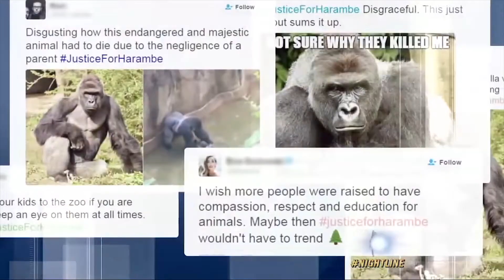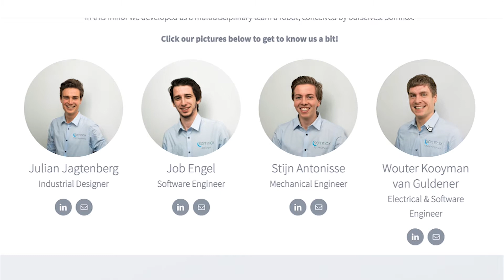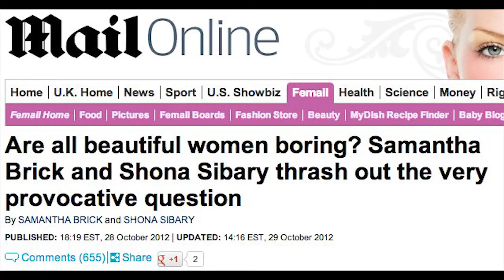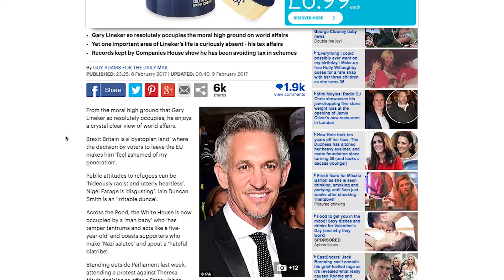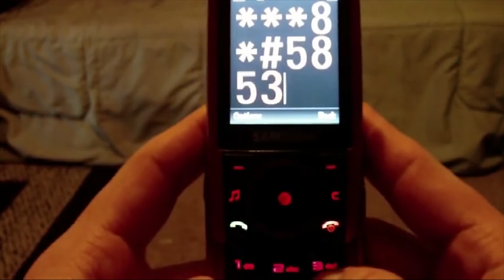OWWD Ep3: The $100,000 Cheeto, a robotic pillow and the Daily Mail Vs Wiki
Yet another episode of Ollie's Weekly Web Digest. This week I look at a Cheeto that is shaped like Harambe, a robotic pillow that looks like a tampon and why the Daily Mail has been banned by Wiki.